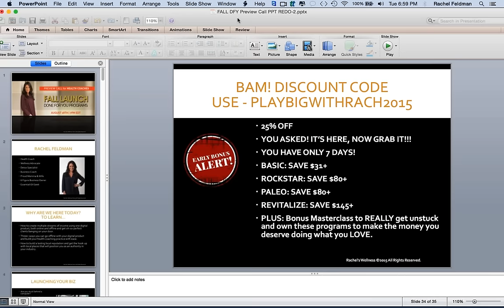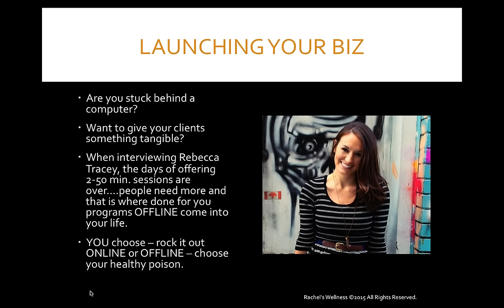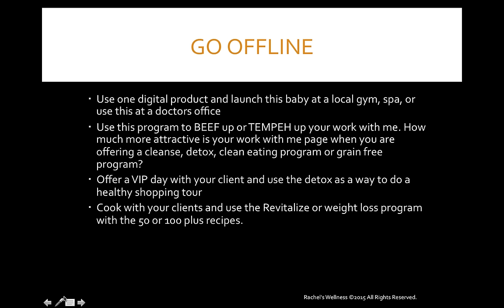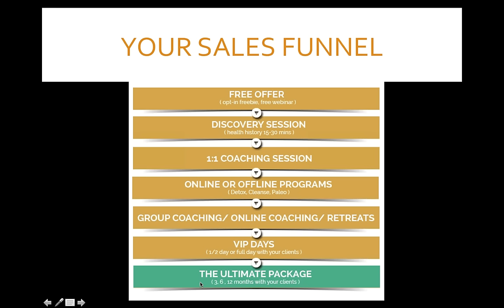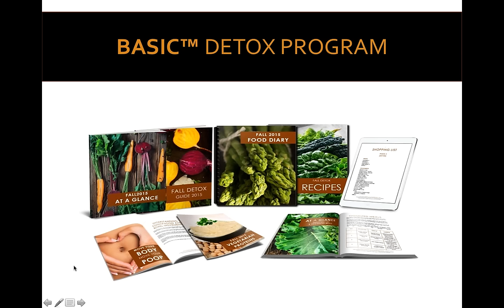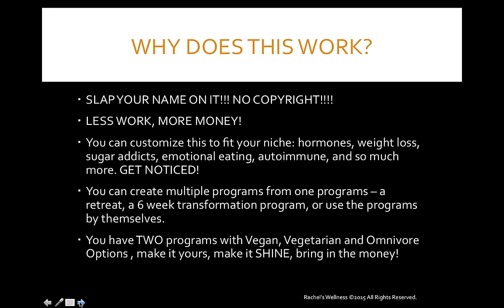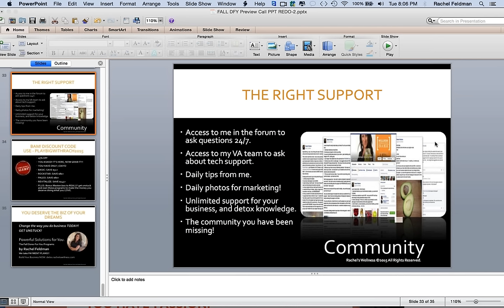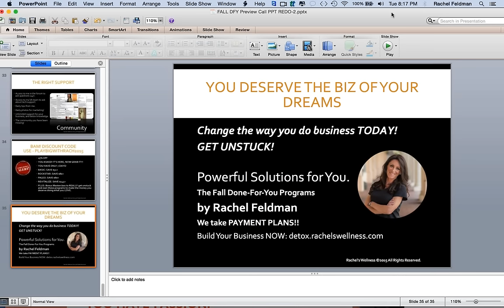Preview of Release of the Fall Done for you programs by Rachel Feldman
Learn how to go offline and make oney using one digital product or build your sales funnel the right way wiht thede tools.

To buy the done for you programs for health and wellness professionals, The programs launch on August 18th, 2015 created by Rachel Feldman.